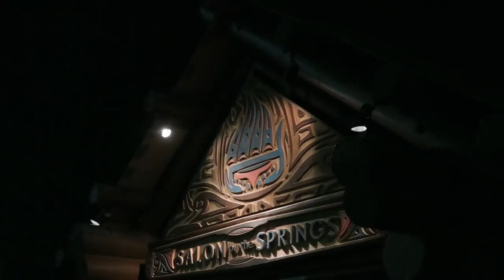Never Run From the Wilderness Lodge to Fort Wilderness at Night!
The parks close early these days, which means resort hangs. Peter runs the trail from the Wilderness Lodge to the Fort Wilderness, and does not recommend it at night! Way too dark! Back at the lodge, Sarah takes reads and watches Happily Ever After by the shore of Bay Lake. Then the two relax by the lobby's grand fireplace and head home. Our Letters and Characters giveaway prize arrived today, and you know the first message we had to put on it... "It's good to be home."